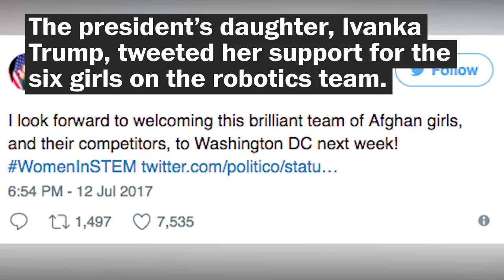Afghan girls will be allowed to travel to U.S. robotics contest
The Afghan girls' robotic team will be allowed to travel to the United States to participate in an international robotics competition after their visa applications were denied twice.